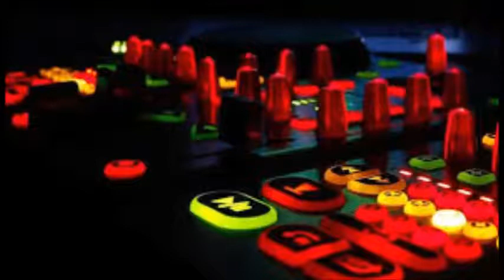YvesV vs Vlad